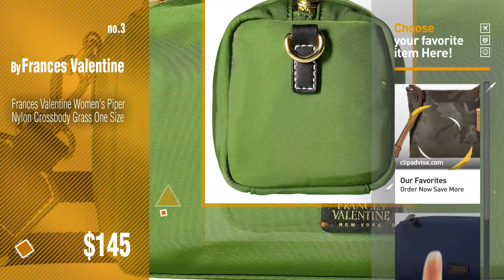Top 10 Nylon Crossbody Bags We Love: Tommy Hilfiger Women's Julia Camo Nylon Crossbody Olive One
New! 2019 Black Friday / Cyber Monday Women Cross-body Bags Deals and Updates.

Black Friday / Cyber Monday Tommy Hilfiger Women's Julia Camo Nylon Crossbody Olive One Size by Tommy Hilfiger

Black Friday / Cyber Monday Frances Valentine Piper, Nylon by Frances Valentine

Black Friday / Cyber Monday Frances Valentine Women's Piper Nylon Crossbody Grass One Size by Frances Valentine

Black Friday / Cyber Monday Kipling Abbas Solid Crossbody Ipad Camera Bag by Kipling

Black Friday / Cyber Monday Frances Valentine Piper, Haircalf, Black/Natural by Frances Valentine

Black Friday / Cyber Monday Marc By Marc Jacobs Large Preppy Nylon Sasha Crossbody Bag, Black by Marc Jacobs

Black Friday / Cyber Monday Baggallini Fine Line Slim Crossbody by Baggallini